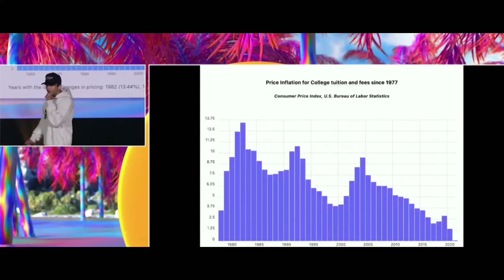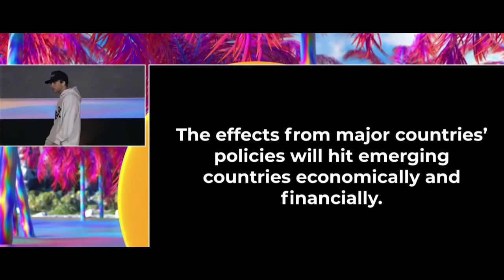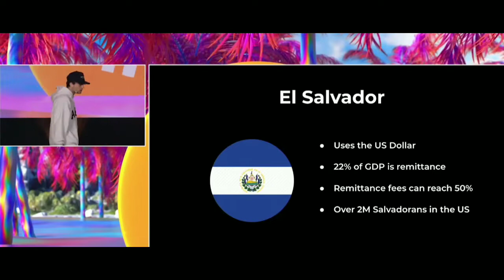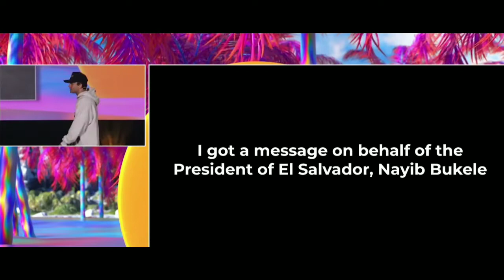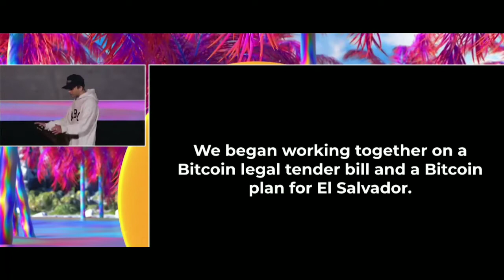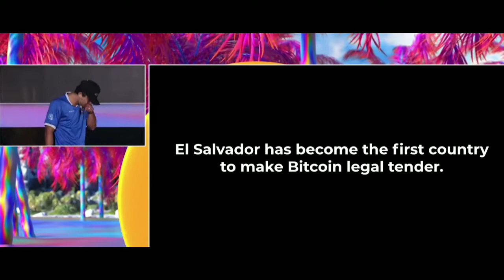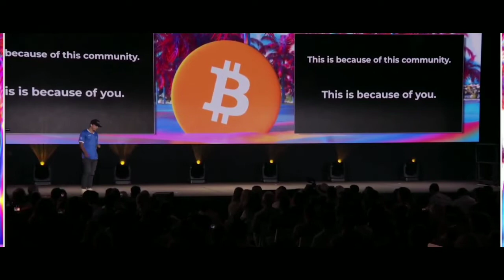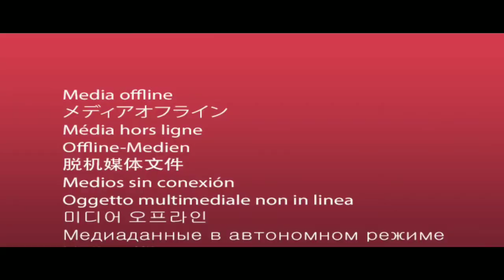In Bitcoin We Trust, Bitcoin Now Legal Tender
Welcome back to another episode of your Digit Hustle News! In this video;

This weekend has been quite interesting for Bitcoin and the rest of the crypto asset markets. The 2021 Bitcoin Conference left us with much to be BULLISH about. The most notable news to come from the weekend however, was the president of El Salvador announcing that he will make Bitcoin legal tender by years end. Although markets are down at the moment, the focus of this video is to remind you of the bigger picture. The speech from Jack Maller and the story he's going to share will inspire you, and give you clarity as to where all of this will go

NEWS!

***THE NEW! LINK SECTION***

 Informational resource for those new to the crypto space.

We Are Now on Instagram! @digithustlenews

Still on Twitter @digithustle2021